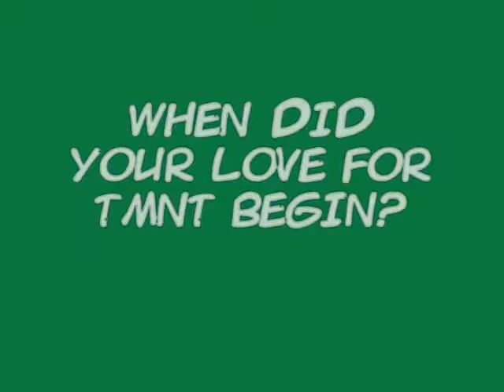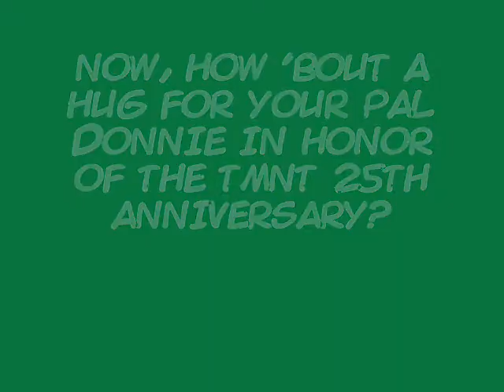TMNT Street Interview in NYC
Check out this video with an retro TMNT fan!